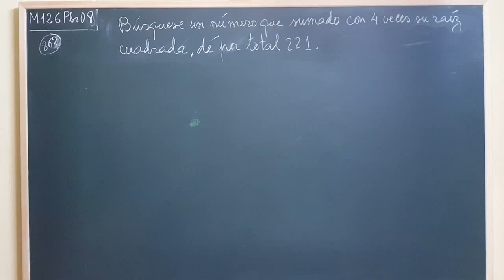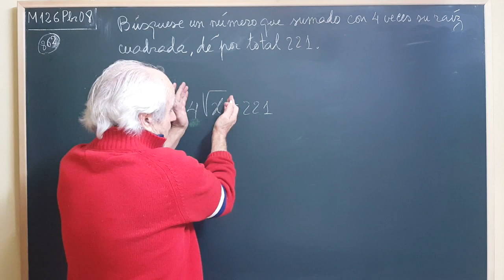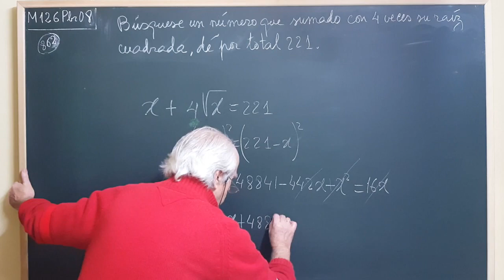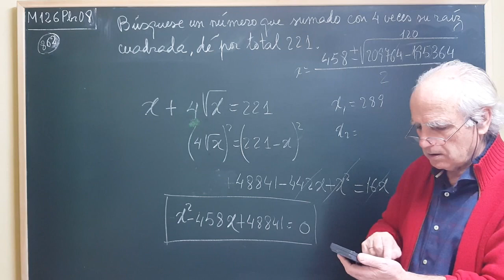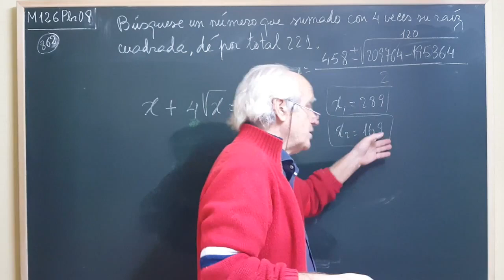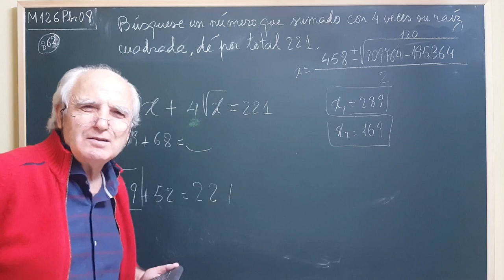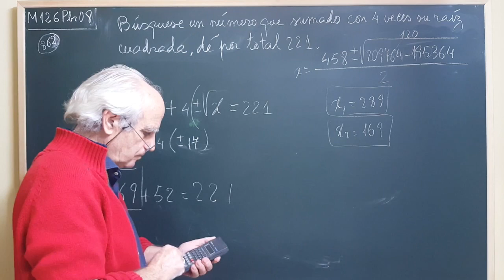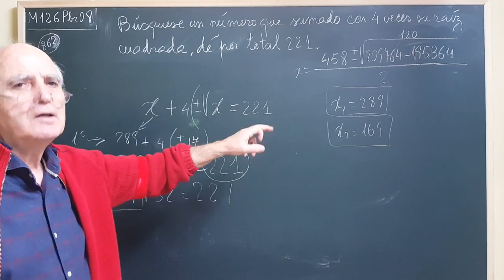P2Gr•008 ... SUMANDO RAÍCES